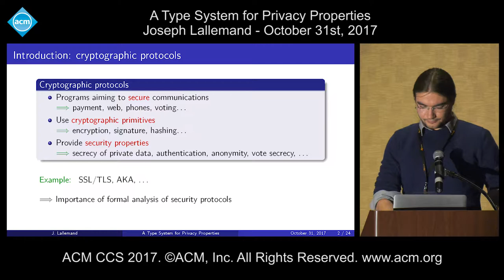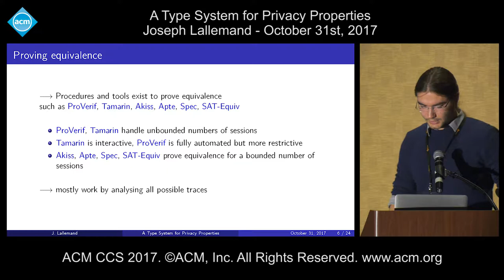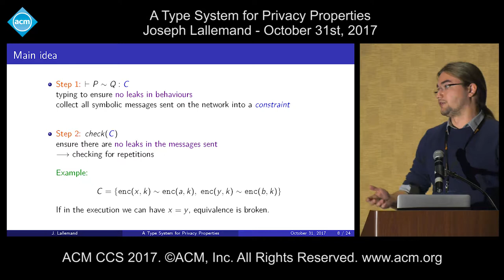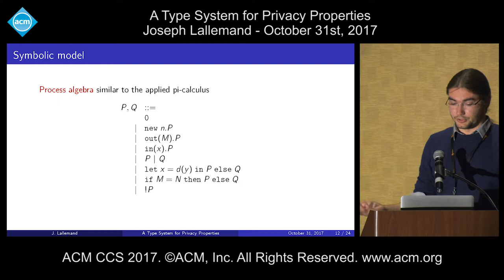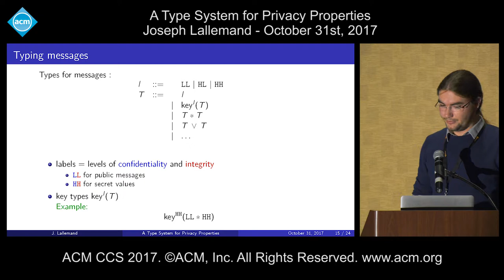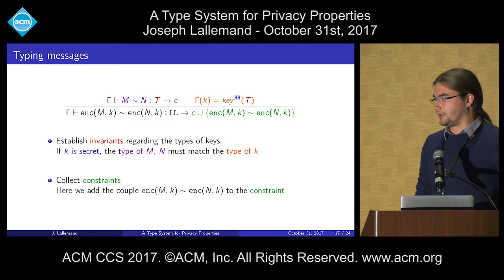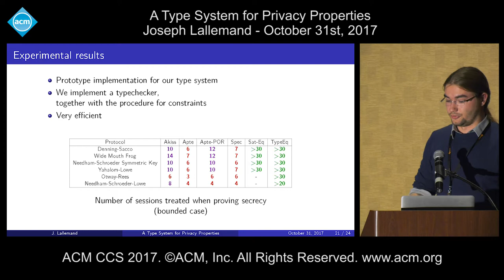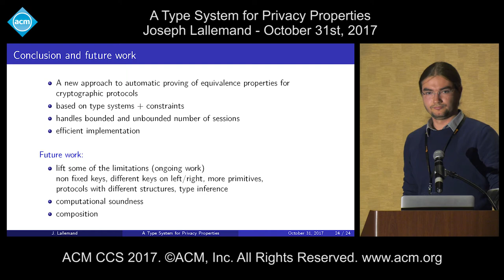ACM CCS 2017 - A Type System for Privacy Properties - Joseph Lallemand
Presented by Joseph Lallemand. October 31st, 2017.